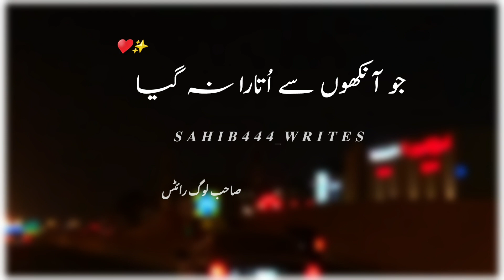Tum Se Bichre Hain To | Urdu Poetry Status | Sahib Log Writes